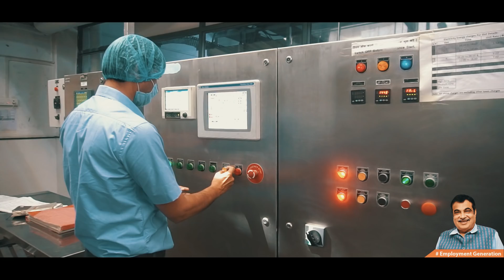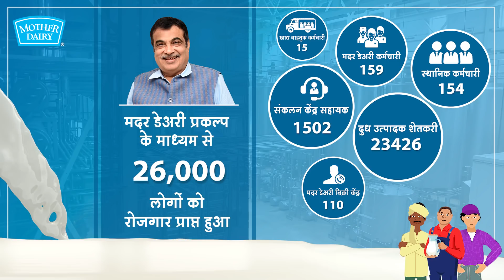विदर्भ के लोगों को मदर डेयरी में मिला रोजगार